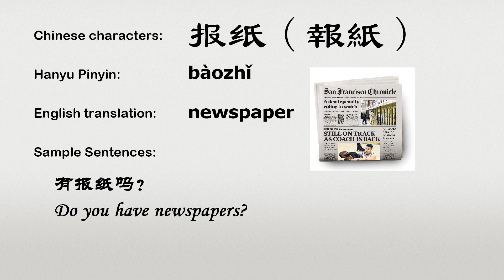The Chinese word baozhi - 报纸 - bàozhǐ (newspaper in Chinese)